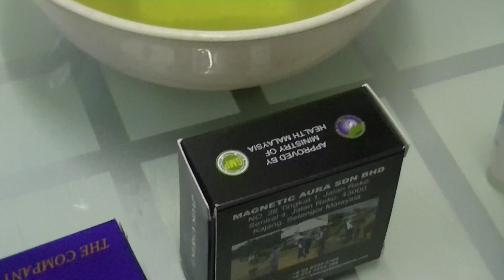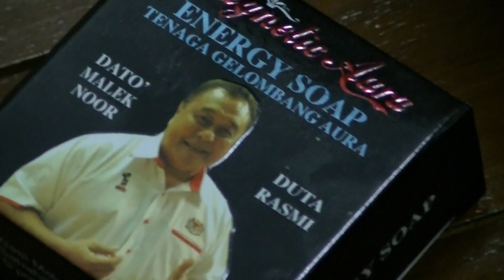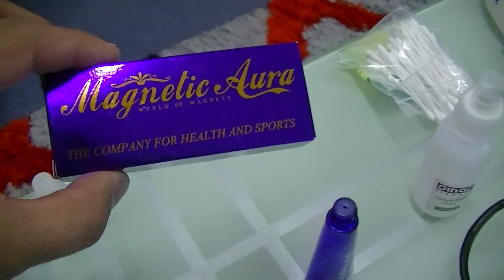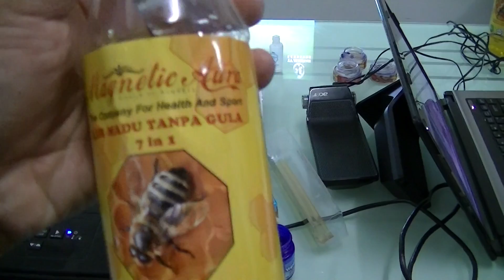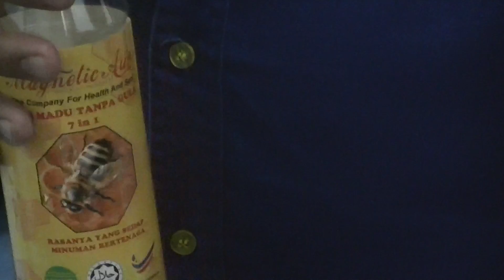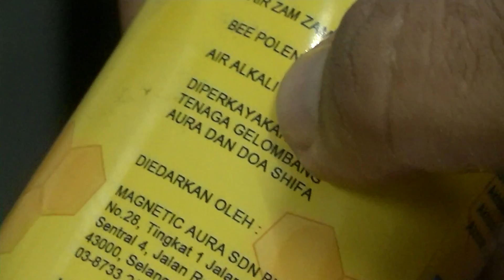MAGNETIC AURA URUTAN SARAF MENGGUNAKAN SABUN ENERGY